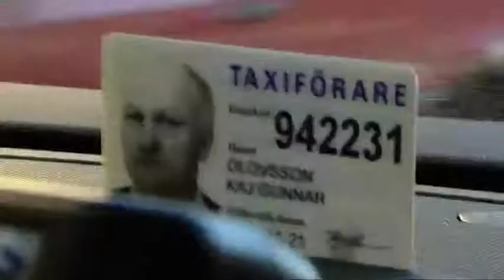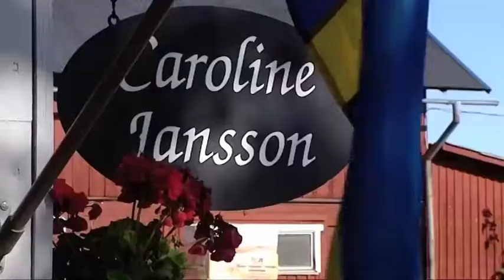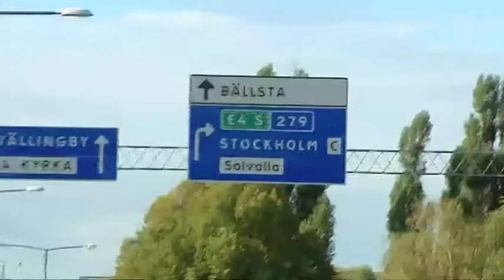En man och hans dröm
"Det viktigaste är att ha drömmar, hur ska man annars orka att leva?"  "The most importent thins is to still have dream. How are you supposed go on living without them?- Taxi Driver Kaj Olovsson   Reporter: Tony Ryttar Foto: Mickey Thörnblad   Editing: Samuel Nilsson